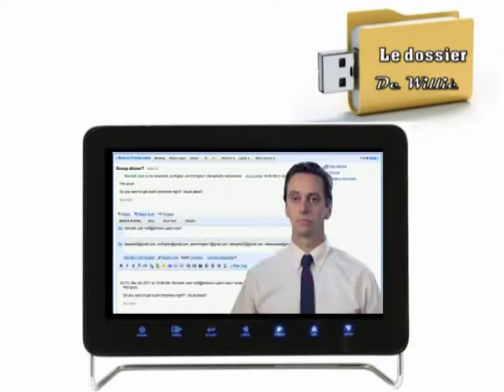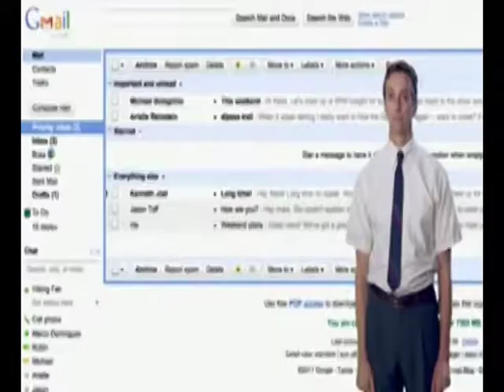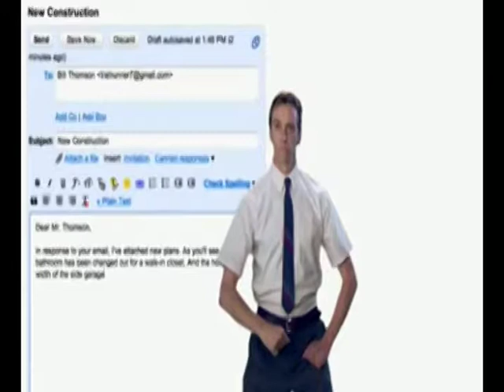bouge ton corps au lieu de cliquer par la souris avec gmail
bouge ton corps au lieu de cliquer par la souris